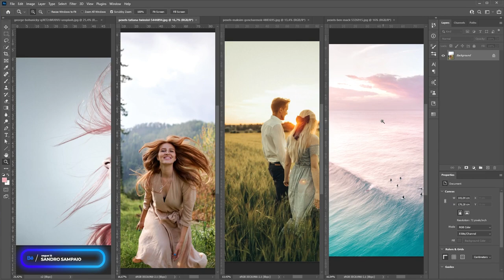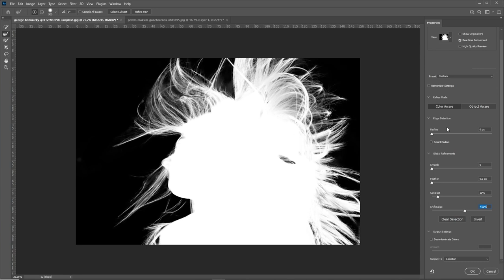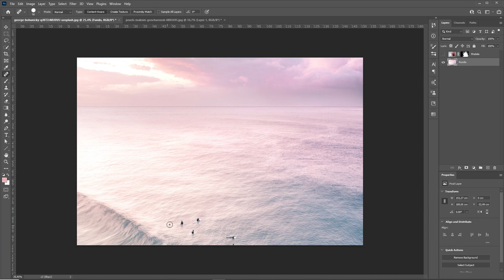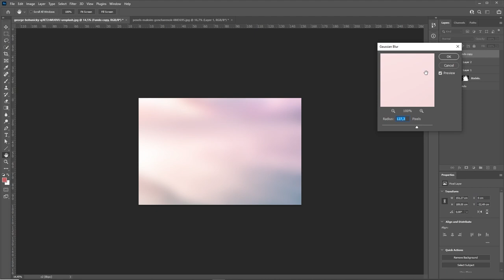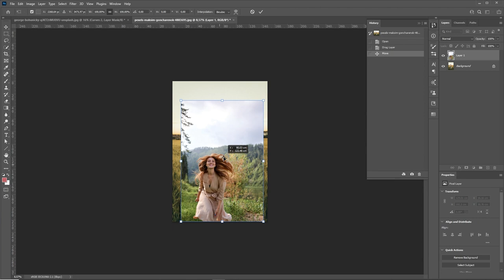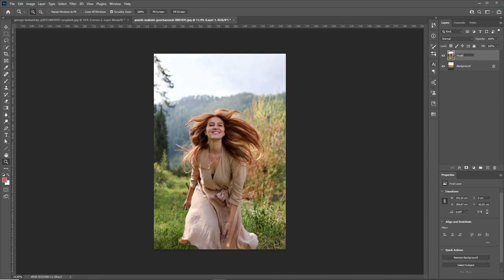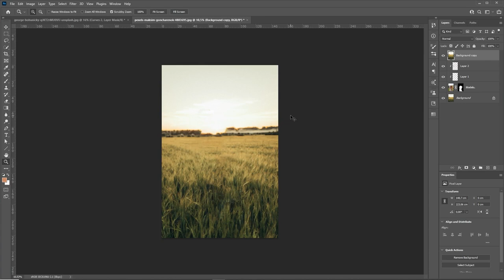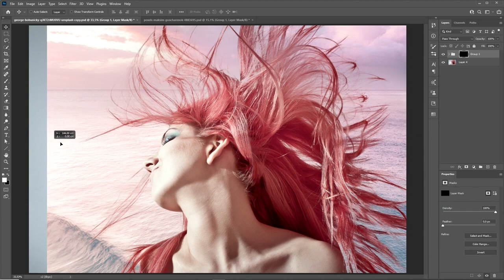Aprenda como Recortar cabelo no Photoshop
Aprenda como Recortar cabelo no Photoshop, no vídeo de hoje vamos aprender de forma simples de como fazer recorte de cabelo no Photoshop,  iremos fazer o recorte de duas imagens e você vai ver que depois desse tutorial você nunca mais terá dificuldades em recortar cabelo.

E qualquer dúvida não esqueça de deixar nos comentar que terei o prazer de te responder ;)

Time:
0:00 - introdução

1:00 - Recorte 01
4:53 - Tratamento

6:20 - Recorte 02
8:47 - Tratamento

Behance: Sandro Sampaio